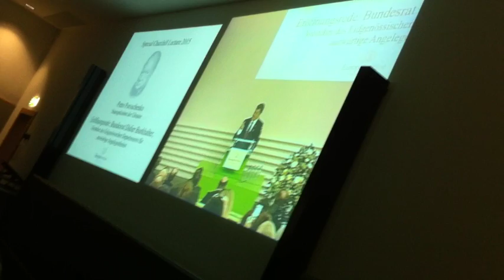Porky in Zurich on… The Victory.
Ukro Preznik Poroshenko Speech in Zurich 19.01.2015